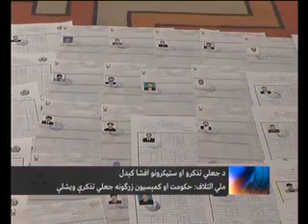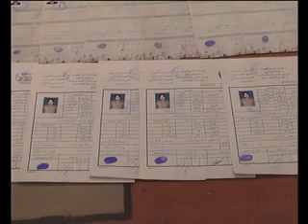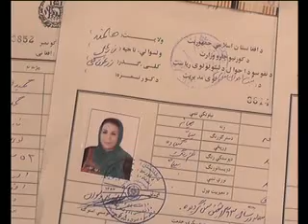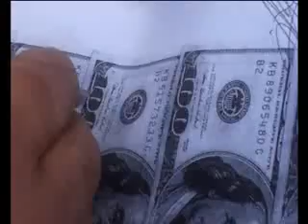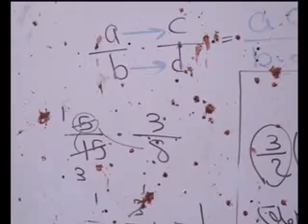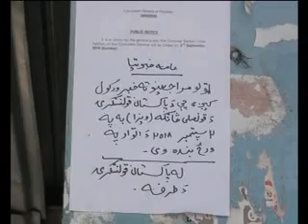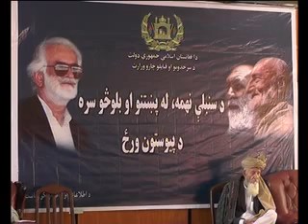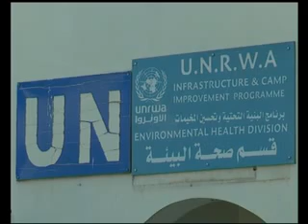PASHTO NEWS 01 September 2018 پښتو خبری سرویس